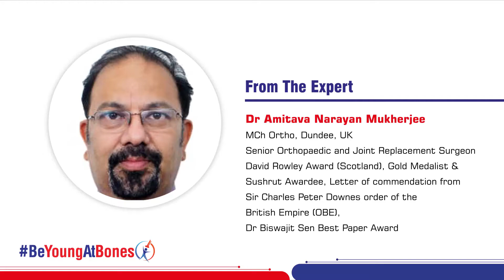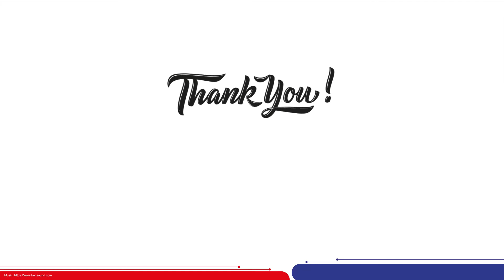Osteoporosis Patient Education (Bengali) - Dr Amitava Narayan Mukherjee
This video will help you to understand about the brittle bone disease known as Osteoporosis which affects after 50 years of age. Osteoporosis without any symptoms make your bones weak and increases the risk of fracture.